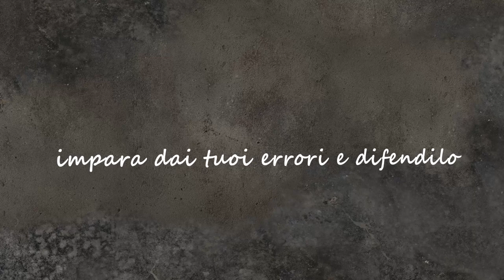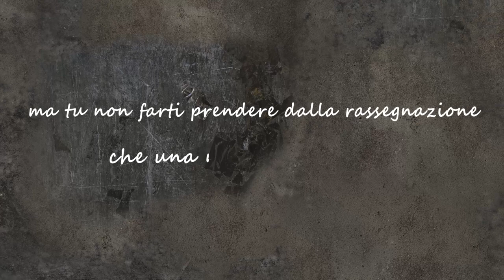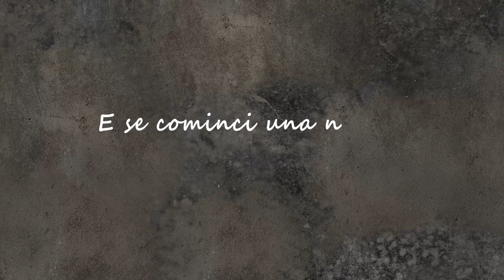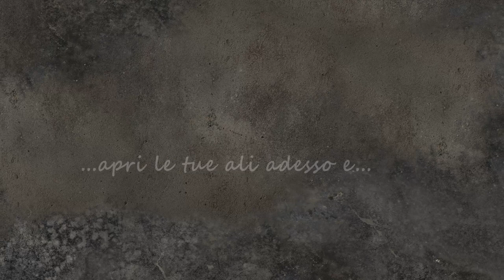Rammo - Vola ora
Musica, testo e voce: Flavio Rabitti